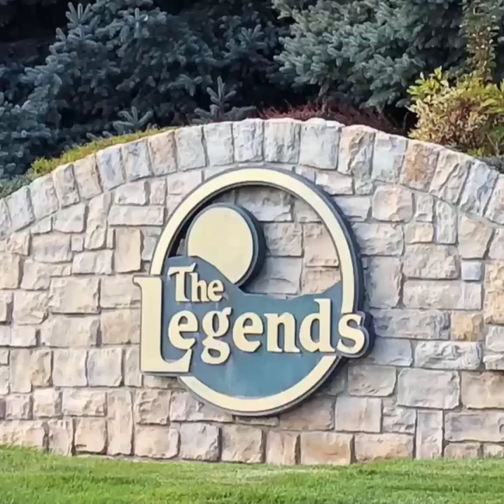A few neighborhoods...